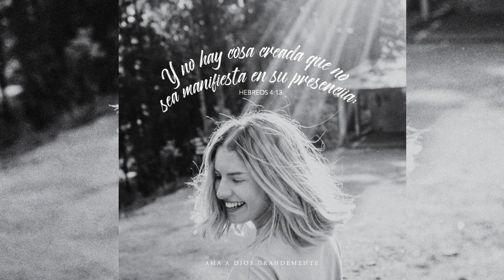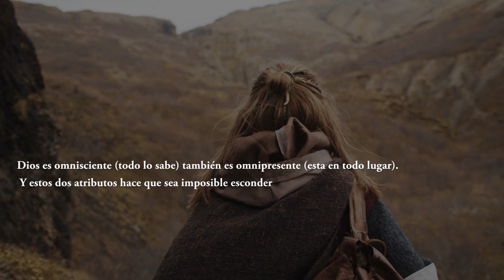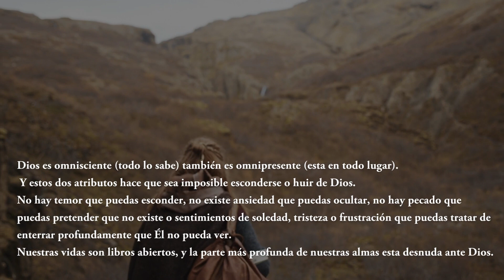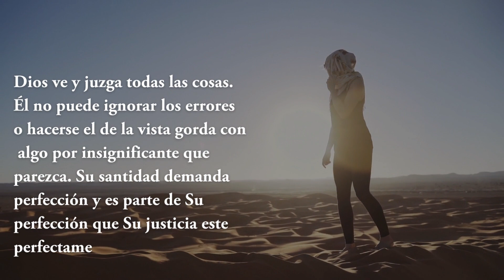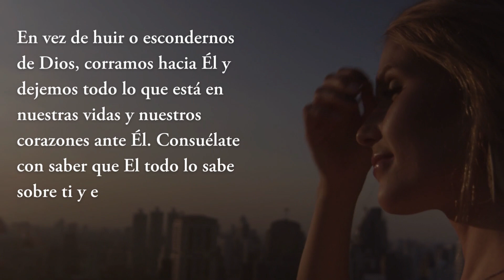Artículo semana 1 No Puedes Huir de Dios.